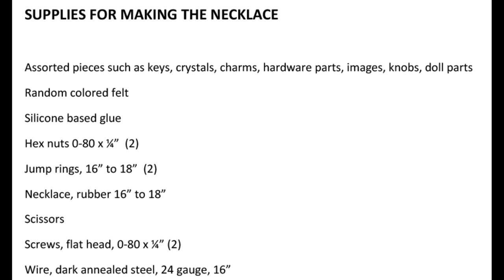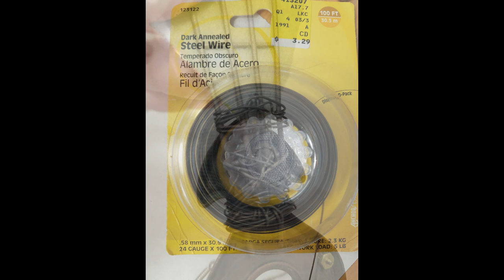Creating a Memory Box Talisman Necklace, by Lynne Suprock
Prior to COVID lockdown, in 2020, art sister, Susan Ray, had gathered Susan Lenart Kazmer, Cat Kerr, myself, and a few of jewelry creatives to be part of a Fashion Week inspired book. Unfortunately, the timing did not allow for things to continue as originally planned. Some time has passed, and I thought I would share one of my two projects, since the book was never published. I tend to like earthy and mismatched things in fashion, so decided to pull out my box of misfit pieces to begin an assemblage. I established a base piece, used wires, screws, filigree, and felt to fiddle together something that spoke to me, like a jigsaw puzzle, until I was happy with my creative project. Enjoy. :-)